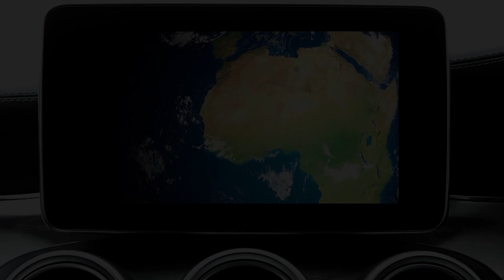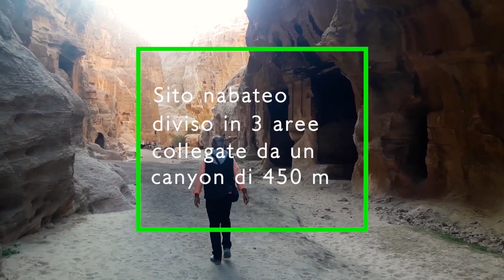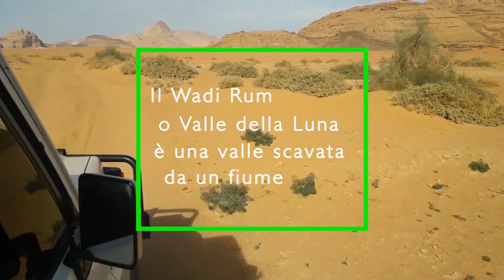Giordania Discovery - Avventure nel Mondo - Viaggio in Giordania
𝗣𝗲𝗿𝗰𝗵𝗲́ 𝗿𝗲𝗰𝗮𝗿𝘀𝗶 𝗶𝗻 𝗚𝗶𝗼𝗿𝗱𝗮𝗻𝗶𝗮? 🤔
Pᴇʀ ᴍᴇ ʟᴀ ʀɪsᴘᴏsᴛᴀ ᴇ̀ sᴇᴍᴘʟɪᴄᴇ: sᴏɴᴏ sᴇᴍᴘʀᴇ sᴛᴀᴛᴏ ᴜɴ ꜰᴀɴ ᴅɪ Iɴᴅɪᴀɴᴀ Jᴏɴᴇs ᴇ ʀᴇᴄᴀʀᴍɪ ᴀʟʟᴀ ɢᴏʟᴀ ᴅᴇʟʟᴀ ʟᴜɴᴀ ᴄʀᴇsᴄᴇɴᴛᴇ ᴘᴇʀ ɪɴᴄᴏɴᴛʀᴀʀᴇ ɪʟ ᴄᴀᴠᴀʟɪᴇʀᴇ ᴄʜᴇ ᴘʀᴏᴛᴇɢɢᴇᴠᴀ ɪʟ Sᴀᴄʀᴏ Gʀᴀᴀʟ ᴇ̀ sᴛᴀᴛᴀ ᴜɴᴀ ꜰᴀɴᴛᴀsɪᴀ ᴘɪᴜ̀ ᴄʜᴇ ʀɪᴄᴏʀʀᴇɴᴛᴇ. 🤠😉
Lᴀ Gɪᴏʀᴅᴀɴɪᴀ ᴇ̀ ᴍᴏʟᴛᴏ ᴘɪᴜ̀ ᴅɪ ǫᴜᴇsᴛᴏ ᴇ̀ ᴜɴ ᴘᴀᴇsᴇ ᴅᴇʟ ᴍᴇᴅɪ-ᴏʀɪᴇɴᴛᴇ ᴄᴏɴ ʟᴜᴏɢʜɪ ɴᴀsᴄᴏsᴛɪ ᴅᴀʟ ꜰᴀsᴄɪɴᴏ ᴛɪᴘɪᴄᴏ ᴅᴇʟʟᴇ ᴛᴇʀʀᴇ ᴅᴇʟ ᴅᴇsᴇʀᴛᴏ.
Cɪ sɪ ᴘᴜᴏ̀ ᴀᴠᴠᴇɴᴛᴜʀᴀʀsɪ ᴀ Dᴀɴᴀ, ʟᴀ ᴘɪᴜ̀ ɢʀᴀɴᴅᴇ ʀɪsᴇʀᴠᴀ ᴅᴇʟʟᴏ sᴛᴀᴛᴏ, ᴘᴇʀ ᴘᴏɪ ᴀᴅᴅᴇɴᴛʀᴀʀsɪ ɴᴇɪ ᴄᴀɴᴀʟɪ ᴅɪ Lɪᴛᴛʟᴇ Pᴇᴛʀᴀ, ᴅᴏᴠᴇ ʟᴀ ᴍᴀɢɪᴀ ᴅᴇʟʟᴇ ᴍɪʟʟᴇ ᴇᴅ ᴜɴᴀ ɴᴏᴛᴛᴇ ᴇ̀ ɪᴍᴍᴀɴᴇɴᴛᴇ ᴘᴇʀsɪɴᴏ ɴᴇʟʟ'ᴀʀɪᴀ ᴄʜᴇ ʀᴇsᴘɪʀᴇʀᴀɪ. Aᴍᴍɪʀᴀʀᴇ ɪʟ ᴛᴇsᴏʀᴏ, Eʟ Kʜᴀsɴᴇʜ, ᴘʀᴇssᴏ ɪʟ sɪᴛᴏ ᴀʀᴄʜᴇᴏʟᴏɢɪᴄᴏ ᴅɪ Pᴇᴛʀᴀ ᴇᴅ ɪɴɴᴀᴍᴏʀᴀʀsɪ ᴅᴇʟ Wᴀᴅɪ Rᴜᴍ, ʟᴀ Vᴀʟʟᴇ ᴅᴇʟʟᴀ Lᴜɴᴀ ᴄʜᴇ ʜᴀ sᴛʀᴇɢᴀᴛᴏ ᴀɴᴄʜᴇ Lᴀᴡʀᴇɴᴄᴇ ᴅ'Aʀᴀʙɪᴀ ᴄʜᴇ ʟ'ʜᴀ ᴅᴇꜰɪɴɪᴛᴏ “Vᴀsᴛᴏ, ᴇᴄʜᴇɢɢɪᴀɴᴛᴇ ᴇ sɪᴍɪʟᴇ ᴀᴅ ᴜɴᴀ ᴅɪᴠɪɴɪᴛᴀ̀”. 🤩👍

Sᴇɢᴜɪʀᴀɴɴᴏ ᴀʟᴛʀɪ ᴠɪᴅᴇᴏ sᴜ ǫᴜᴇsᴛᴏ ᴠɪᴀɢɢɪᴏ ᴏɢɴᴜɴᴏ sᴘᴇᴄɪꜰɪᴄᴏ sᴜʟʟᴇ ʟᴏᴄᴀʟɪᴛᴀ̀ ᴄʜᴇ ᴠɪ ʜᴏ ᴇʟᴇɴᴄᴀᴛᴏ ᴘʀɪᴍᴀ 😉